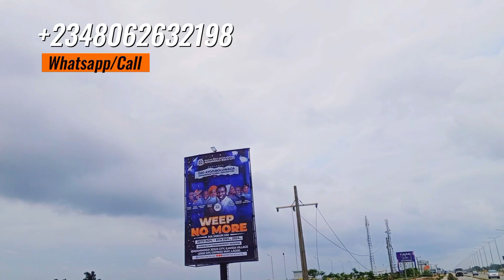Latest Development Around Tiara Estate Ibeju Lekki Opposite proposed Lekki international airport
Imagine owning a plot of land just minutes away from the *proposed Lekki International Airport*, in one of the fastest-growing areas in Lagos! 🏞️ At Tiara Estate, you’re not just buying land—you’re securing your future and becoming a partner in the masterpiece of God’s creation.

**Land Pricing:**
📍 *500 Sqm plot for 30 Million Naira*
📍 *300 Sqm plot fast selling for 20 Million Naira*

With its prime location, just 7 minutes from Pan-Atlantic University along the Ibeju Lekki-Epe Expressway, Tiara Estate offers a unique investment opportunity in a high-potential area. 🌆

**Why Tiara Estate?**
✔️ Proximity to Lekki’s upcoming international airport
✔️ Standard Certificate of Occupancy (C of O)
✔️ Flexible payment plans
✔️ State-of-the-art estate features that blend beauty and functionality

This is your chance to own a slice of premium land with unbeatable value! Don’t miss out on this golden opportunity—plots are selling fast!

Congratulations in advance on making one of the smartest real estate decisions of your life!

👍 Enjoy our content? Show your support by giving us a thumbs up and leaving a comment—we love hearing from our amazing community!

Thanks for being part of this exciting journey. We're thrilled to share valuable insights and experiences with you. Let's explore, grow, and learn together!

Your moment is now!